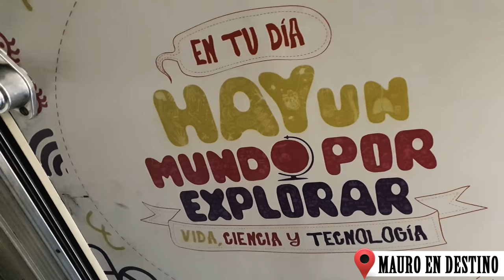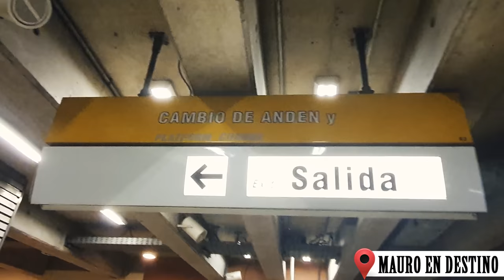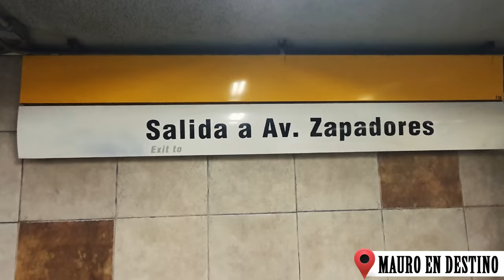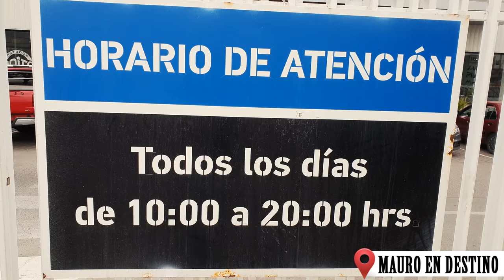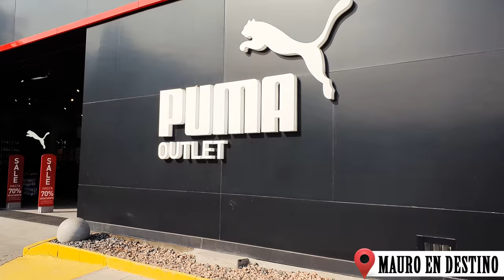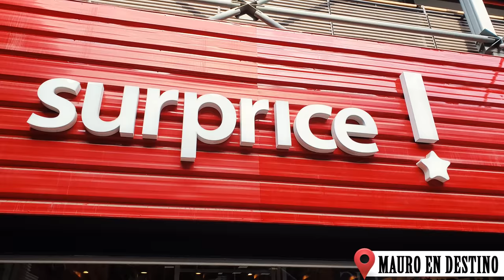Precios Outlet Santiago - Chile - Capitulo 4 - (4K) - Mauro en Destino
Luego de su visita al Costanera Center, Mauro va en busca de mejores precios a uno de los lugares mas buscados: Los Outlet de la zonde de Quilicura... No solo te muestra precios, sino, tambien, como llegar en transporte publico.

En el capitulo de hoy escuchamos:

Ikson™